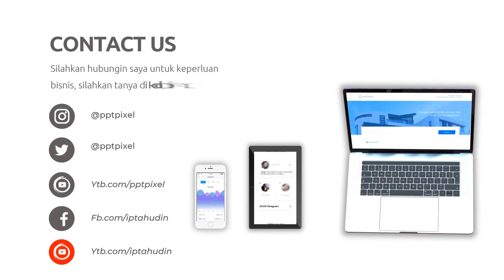Cara Video Pemasaran Property, Perumahan Cluster Melalui digital Marketing Online oleh Ray White dll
Jasa Edit Video Animasi Cara Video Pemasaran Property, Perumahan Cluster Melalui digital Marketing Online oleh Ray White dll Atau

Daftar Isi
00:00 - Intro Pptpixel
00:18 - Contoh Iklan Profesional

KEYWORD POSTINGAN
Cara Video Pemasaran Property, Perumahan Cluster Melalui digital Marketing Online oleh Ray White, Era Indonesia, Century 21, Promex, Xavier Marks, Jendela Realty, Property Pro, LJ Hooker, Brighton.

Contoh Video Iklan Properti, Perumahan, Rumah, Bangunan pake Aplikasi KineMaster, begini cara bikin video iklan properti,cara membuat iklan properti yang menarik,cara membuat video promosi makanan,cara membuat video promosi produk,contoh membuat video promosi,iklan properti yang paling efektif,video iklan

naah property people kali ini kami memberikan contoh video untuk properti